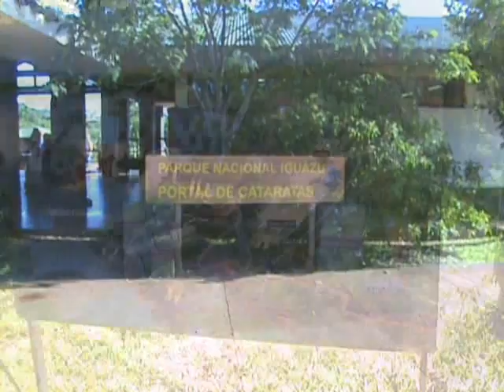Le casate di Iguazù: il lato argentino